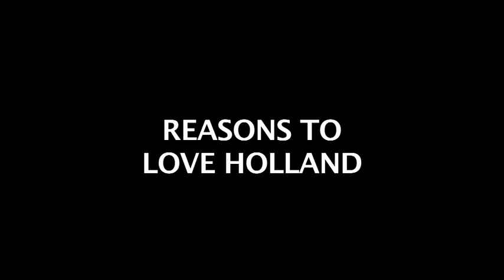Reasons to Love Holland #112